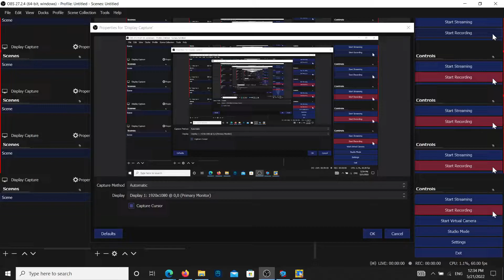Sonic Mania Plus What Happens Color